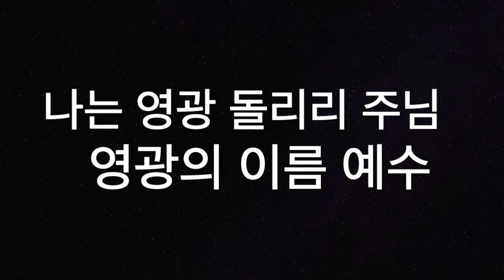[윤슬찬양] 나는 찬양하리라